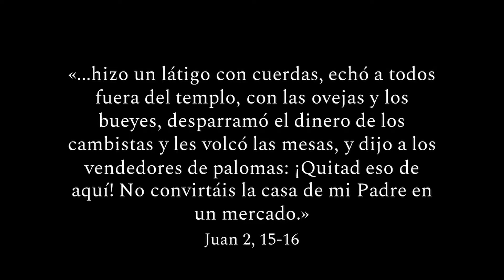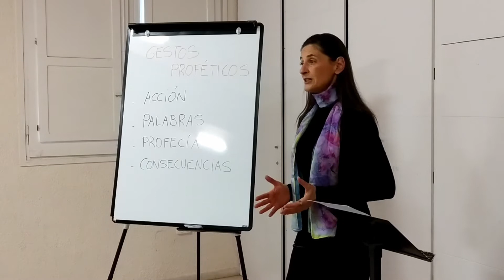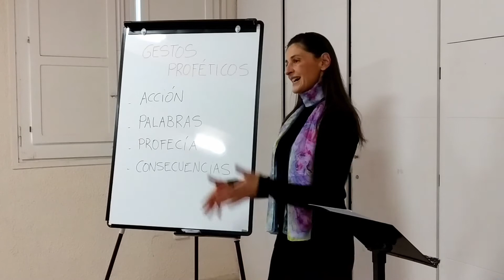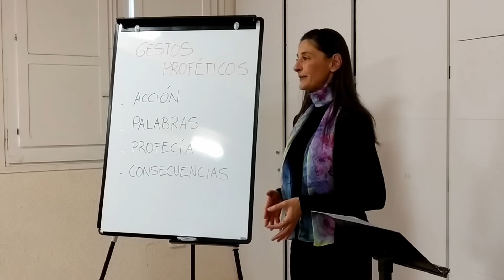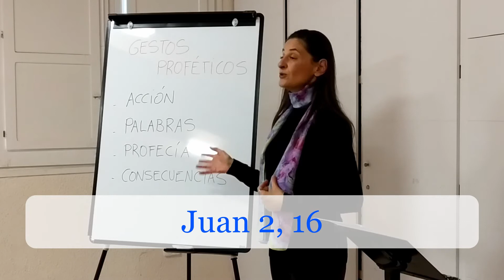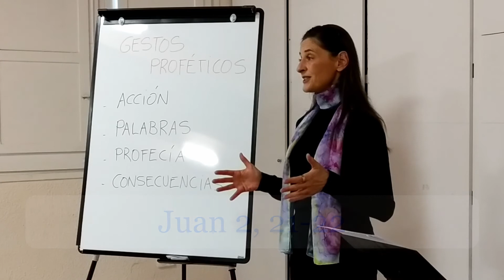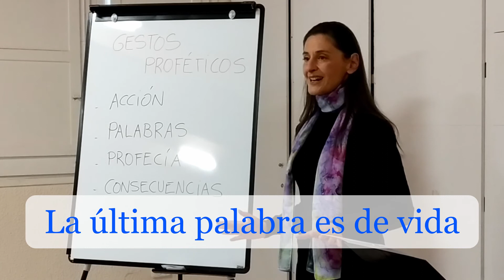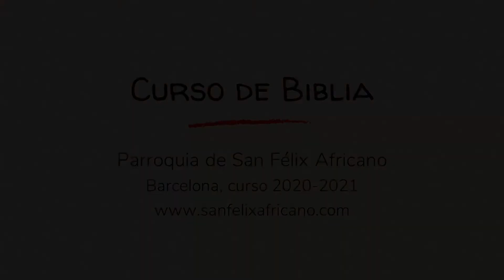Curso de Biblia - Gestos proféticos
Clase de Biblia explicando qué son los gestos proféticos y qué significado tienen. En la clase se comparan dos ejemplos: la jarra rota de Jeremías y la expulsión de los mercaderes del templo, por parte de Jesús.

Impartida por Montse de Paz el día 9 de marzo de 2020 en la parroquia de San Félix Africano (Barcelona).

Curso de Biblia Hebrea en Amazon
Historia del Antiguo Israel, curso de Antiguo Testamento en Amazon

Música del vídeo: Amidst the Stars, de Christoffer Moe Ditlevsen